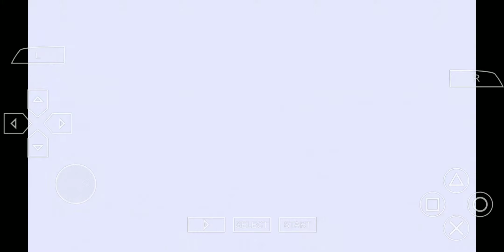تختيم لعبة The Creed - Assassin Order. (1)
تختيم لعبة The Creed - Assassin Order

الاتنسى الايك والاشتراك ب القناة
رابط قناتي الثانيه لنشر الألعاب